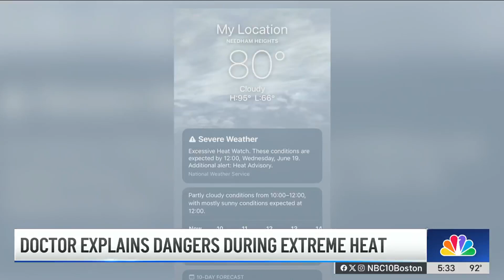The dangers of extreme heat to your health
Emergency rooms are expecting to see more people coming in for heat-related issues with several days of over 90-degree temperatures in the forecast.